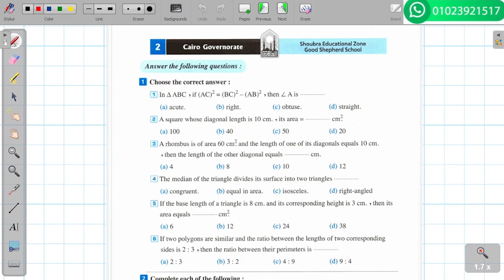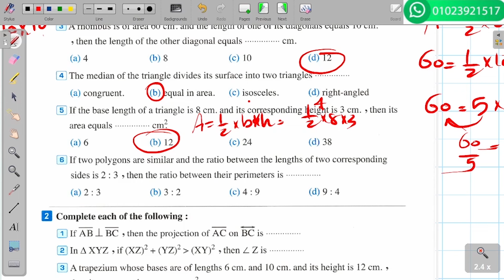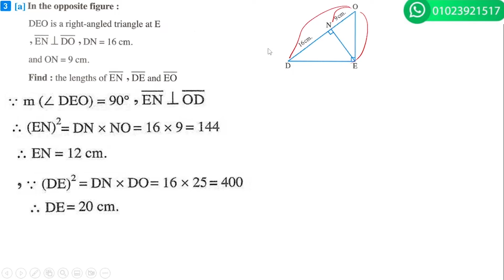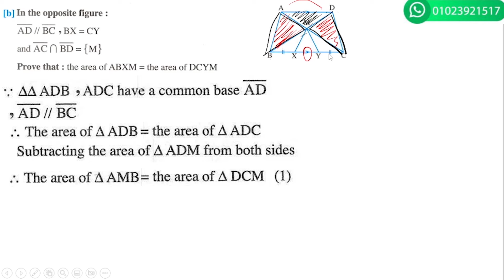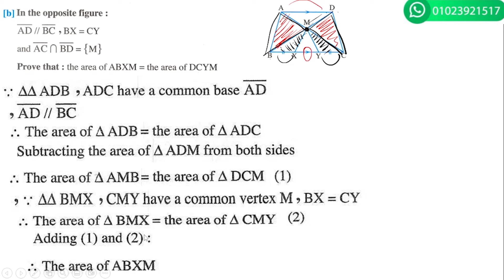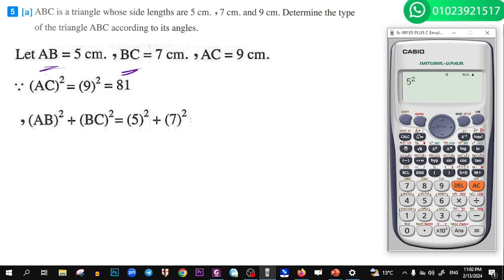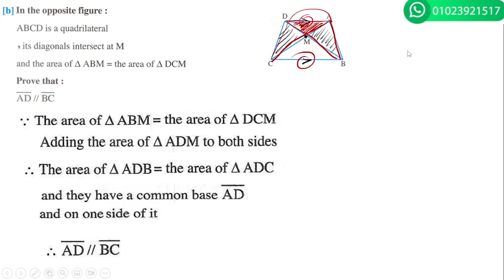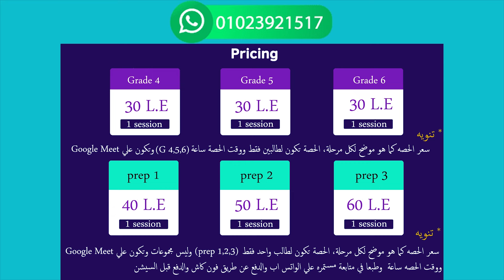Cairo exam 2 Geometry solution Math for prep 2 حل امتحان القاهره 2 لطلبة الماث ثانية اعدادي هندسة